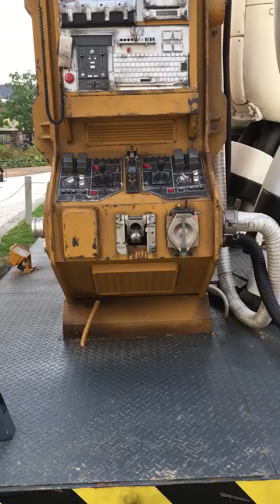huis ten bosch 2016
mobile police patlabor about 9m height